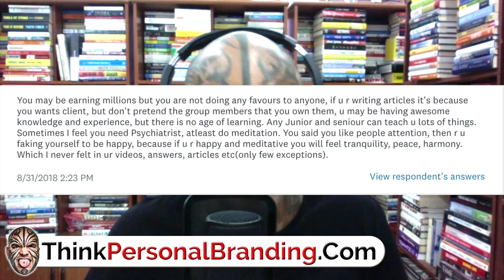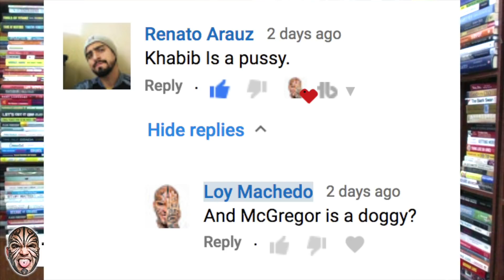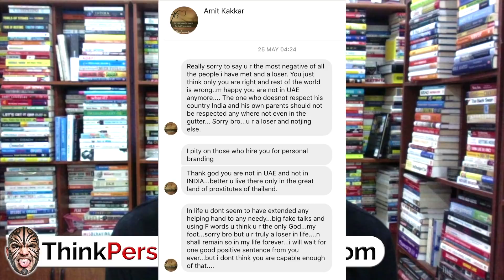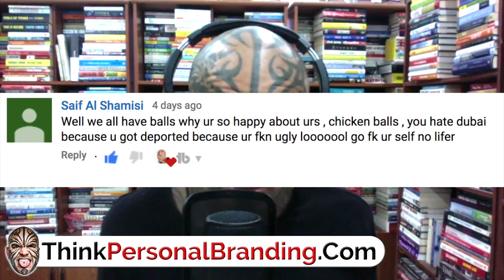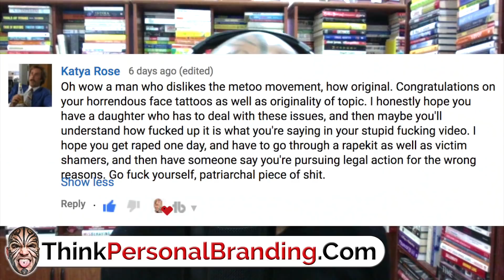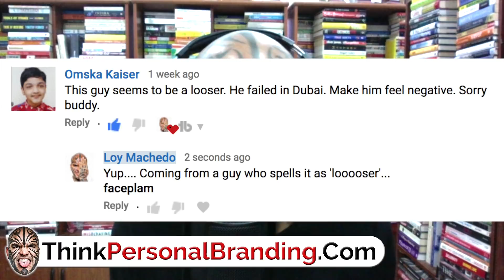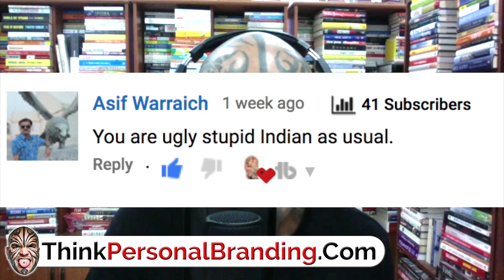Reading Hate Mail, Hate Messages & Hateful Comments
Reading Hate Mail & Hateful Comments

No rocket science here buddy. Out of the 1,600 messages, mails and comments almost every single day. Forget responding to them - keeping a track of them itself is a monumental task simply because everyone from all corners of the globe get in touch with me and send me their views. Over the period of time I have learnt not to take any of these comments seriously. But from time to time, I make it a point to respond to some of them - simply because it is fun. So here is a collection of all the hate mails that I receive from people all around the world along with whatever it is they have told me about me, my wife, my kid, my family and the rest. However, I haven't been able to include them all simply because it is impossible to share them all. So here is a small collection of some of the messages & comments I have received over the past few days. Who knows maybe yours is the comment I will feature the next time round!